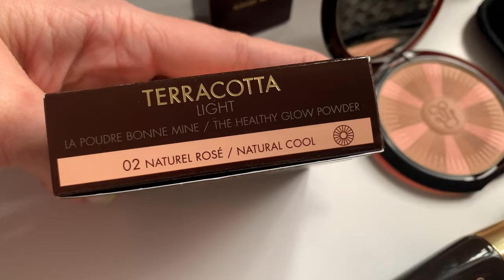НОВЫЙ ПАРФЮМ/РАСПАКОВКА ЗАКАЗА ЛЕТУАЛЬ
Лёгкая устойчивая пудра с эффектом загара TERRACOTTA LIGHT оттенок 02 Naturel Rose
Ультрастойкая жидкая матовая помада L'OREAL PARIS Infaillible Les Macarons
оттенок 824, Тропическая гуава
оттенок 820, Французское пралине
Жидкая матовая помада для губ L'OREAL PARIS "Les Chocolats"
оттенок 842, печенье в глазури